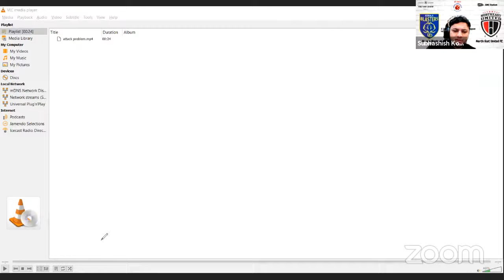Kerala Blasters 2-2 North East United FC || Indian Super League Season 7 || Liverpool 0 - 2 Atalanta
Kerala Blasters 2 : 2 NorthEast United FC

Goals

5' Sergio Cidoncha

45+1' Gary Hooper

51' Kwesi Appiah

90' Idrissa Sylla

In this episode,  Subhashish Koirala make outrageous random predictions for the Game Week 4 of UCL and Indian Super League